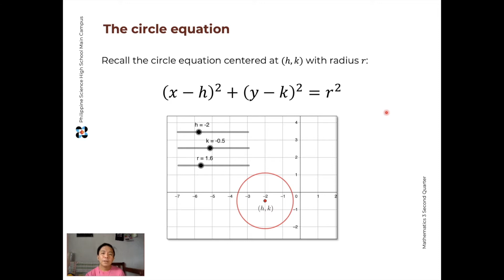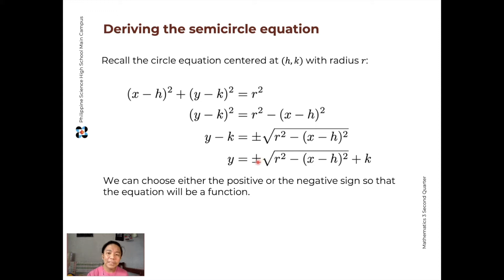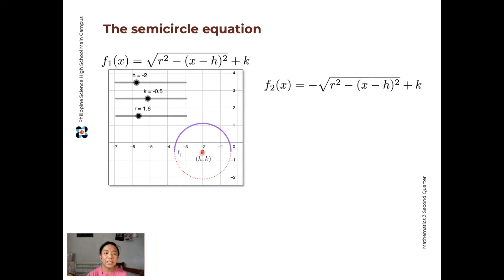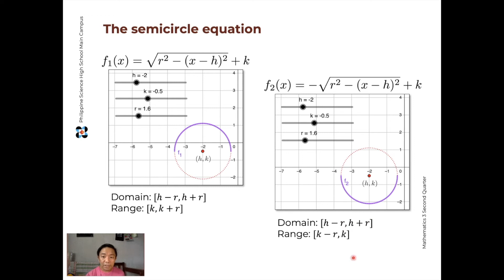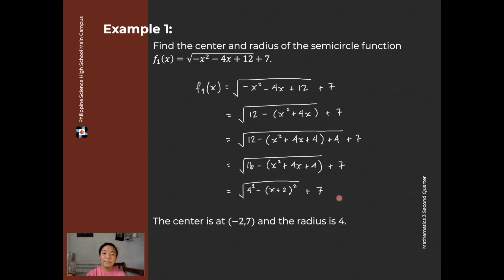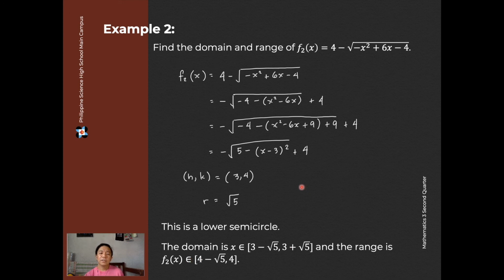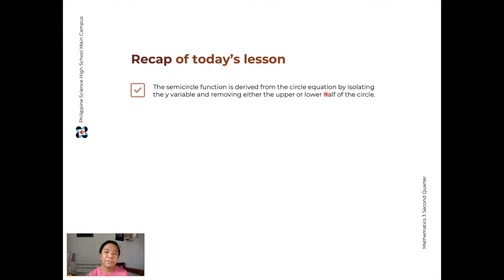09 Square root functions - Semicircular functions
In this lesson we define and plot the graph of the semicircular function and identify its domain and range.

This is part of the second quarter lessons for PSHS Math 3.